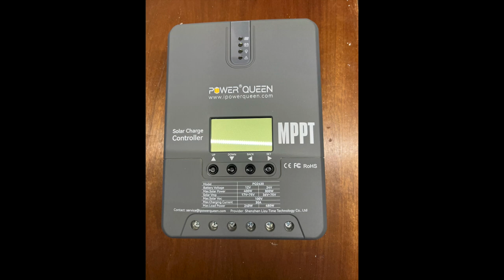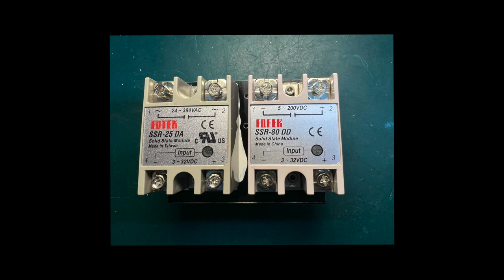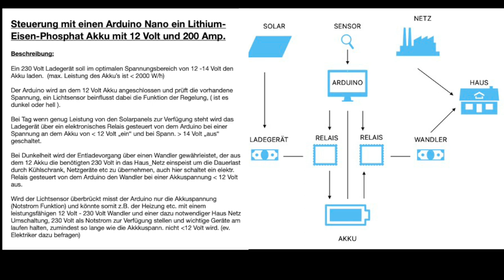Meine Solar Idee, Einsatz des Arduino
dieses Projekt nutzt die Fähigkeiten des Arduino Uno zur Steuerung von den Solarzellen zum Akku und rückwärts zur Nachteinspeisung in das Haus.